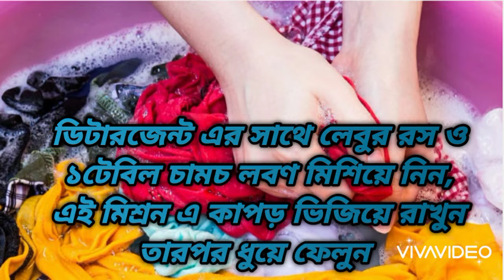কাপড়ের দাগ দূর করার উপায় (৩)।।How to remove clothe stain।।